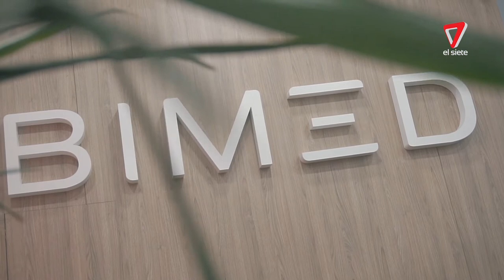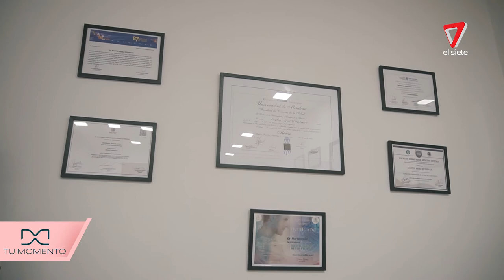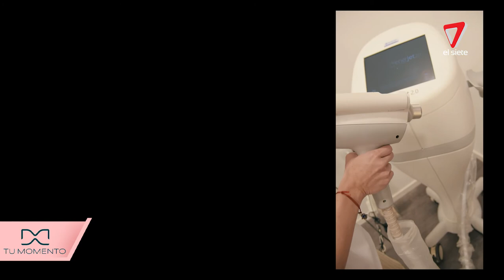Tu Momento | 19-10-2020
Bimed - Parte uno